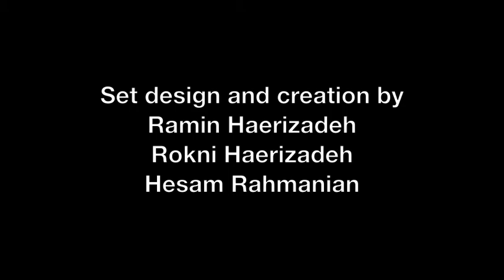Birthday Song by Lonnie Holley w/ JG Everest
Lonnie Holley performs Birthday Song in Robert Rauschenberg's studio on Captiva Island, January 2014 with JG Everest. Set design by Ramin Haerizadeh, Rokni Haerizadeh, Hessam Rahmanian. Audio & video recorded by Ramin Haerizadeh.